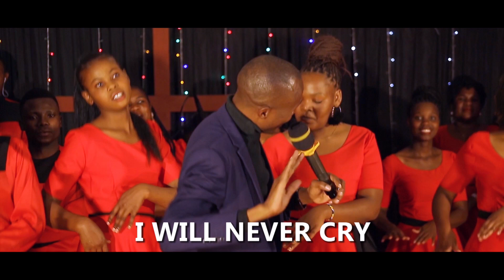NITAKUSIFU MILELE(I WIL PRAISE YOU FOREVER,WATCH A NEW SONG FROM PROPHET BONIPHACE JANUARY.